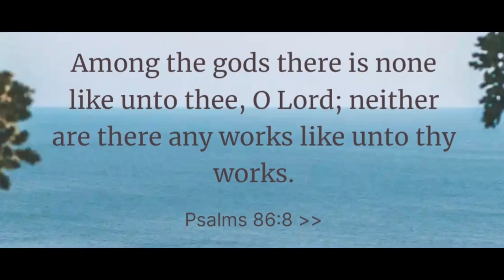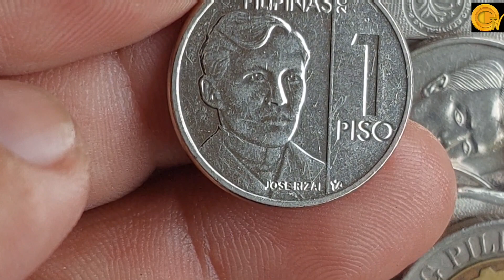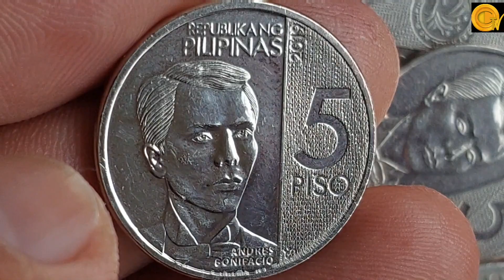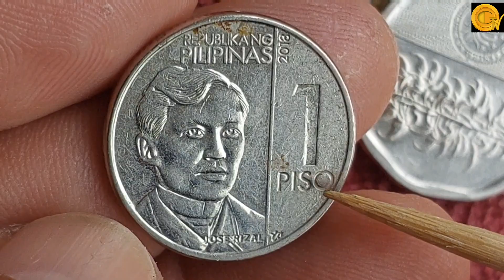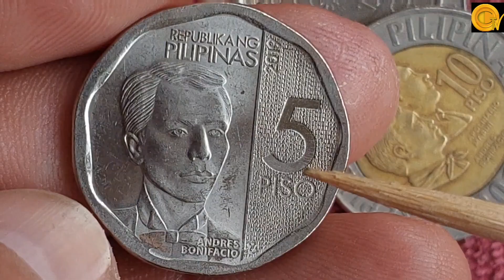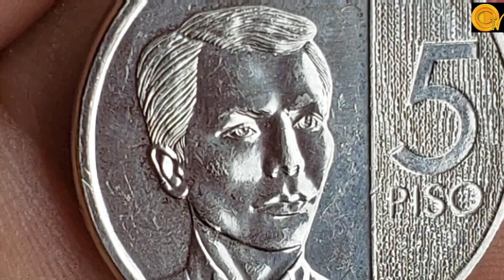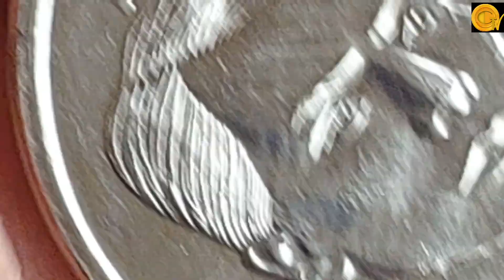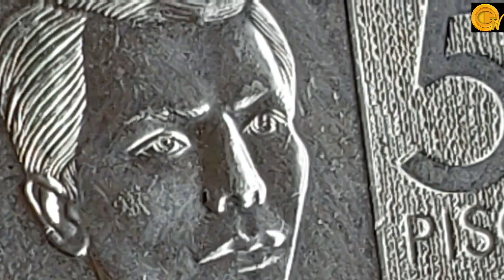Suriin ang 2019 na 5 piso round dahil nakakakita ka nito. Panoorin po ang video. TYL